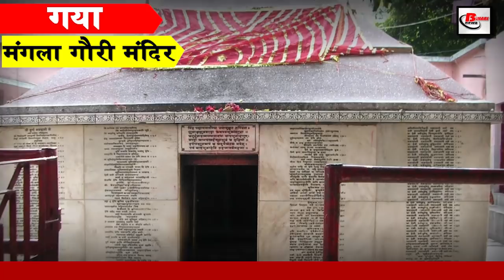Bihar Gaya District:Places to visit,hotels,population,history,news,village,Cities,food and Recipe.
Gayadistrict has been witness to important events in Indian history.

Gaya tourism is not only known for religious and spiritual places, but also for beautiful hills, ghats and caves. In this way, there are many places of tourism in Gaya and all have their own different importance, but we will know about some of them major places

The first is Vishnupadtemple
No specific information is available regarding the construction of this temple, but the present form of the temple was built by the ruler of Indore, Devi Ahalyabai Holkar on the banks of the river Phalgu in 1787. An important Hindu mythology is attached to this temple. According to the Puranas, when the demon named Gaiasur started harassing the gods, on the prayer that the god Vishnu put his right foot on his head and pushed it into the ground, during this time, the footprint of Lord Vishnu remained on the surface and later Put a stone on the head of the demon and grant him salvation. Inside the temple, a 40 cm long footprint and a stone placed above Gaiasur are still present. However, Buddhists also consider this temple to be auspicious, as they believe that the above mentioned footprint is that of Lord Buddha. Because of this, this temple is a sacred place for both religions.

Mahabodhi Temple
The Mahabodhitemple complex located in Bodh Gaya is one of the four holy places related to the life of Lord Buddha and is particularly known for the attainment of enlightenment. The holy Bodhi tree is located in the west part of the temple. It is known as Peepal tree (Peepal) in India. It is believed that this is the same tree under which Lord Buddha attained enlightenment. In 2002 it was given the status of a World Heritage Site by UNESCO. The temple was first built in the 3rd century BC. It was built by Emperor Ashoka and the present temple was built in the fifth or sixth century. It is one of the earliest Buddhist temples built entirely of bricks that have stood in India since the Gupta period. A huge statue of Buddha is enshrined in the Mahabodhi Temple.This statue is in the posture of Padmasana. In the south-east direction of this temple complex is a beautiful park rich in natural scenes where Buddhist monks meditate, if you want to go there too. Can go

JAMA Masjid
Like the Jama Masjid of Delhi, Gaya also has a famous Jama Masjid of the same name. This is the largest mosque in Bihar, in this mosque of about 200 years old, thousands of people can perform Namaz together. This mosque was built by a royal family of Mu Jaffarpur. Shabina and Tablig are the most famous festivals celebrated here.

Shiva temple located in Chovar village
Chovarvillage of Tunkupa block, 35 km from the town of Gaya. Mr. Far away there is a very ancient Shiva temple where thousands of devotees offer water but surprisingly it is said that no one knows this water till date. How many scientists came to investigate it, but they could not detect it.

 Tibetan monastery
The Tibetanmonastery is one of the biggest attractions of Bodh Gaya tourism. It is the oldest and largest monastery in Bodh Gaya and contains a large number of ancient Buddhist scriptures and documents. There is a statue of Maitreya Buddha decorating the temple. Another attraction of the Tibetan monastery at Bodh Gaya is a 10 meter high metal drum painted in gold and red. This object is known as the wheel of Dharmachakra or law. The Dharma Chakra made of 200 quintals of iron has been a topic of discussion in the tourists.

When Lord Shiva was distraught in the sky with his wife Sati's burnt body, 51 pieces of Mother Sati's body fell in different parts of the country. These places are known as Shaktipeeth, one of them is the temple of Mangla Gauri Devi of Gaya. There is a lot of darkness in the sanctum sanctorum here, but a lamp has been burning here for years, it is said that it never extinguishes. The mention of this temple is also found in Vayu Purana, Agni Purana and other Hindu texts.

Ancestral fair

This world famous Pitripakshamela, which takes 15 days from the Krishna Paksha Pratipada to Amavasya of Ashwin month, has great significance for the people of Hindu religion. These days, for the liberation of their fathers, they perform Shraddha Karma by law. This fair is held every year near the ghat of Phalgu river in Gaya where anyone can perform this ritual.